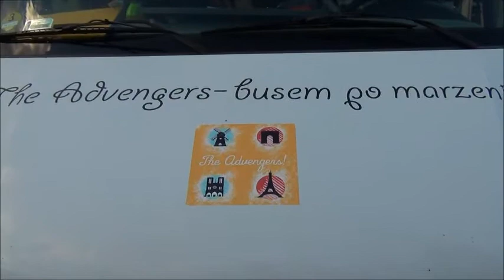Busem po marzenia